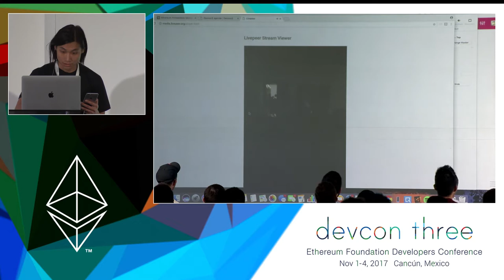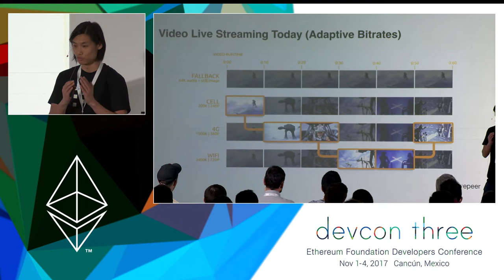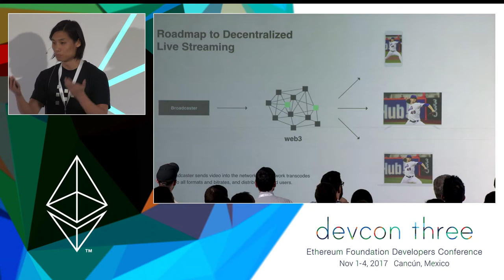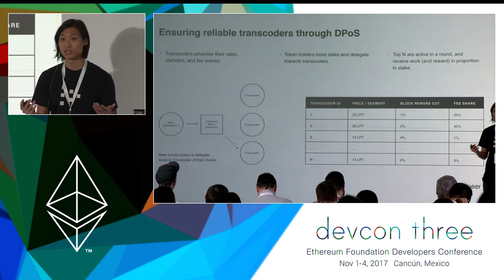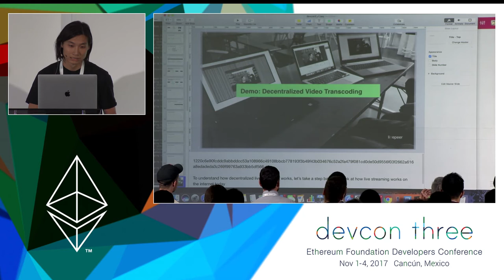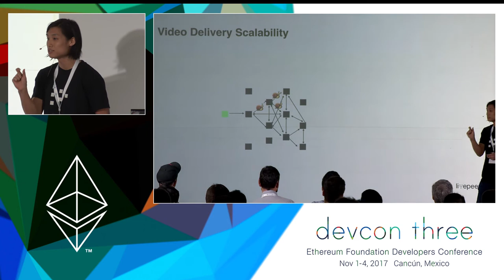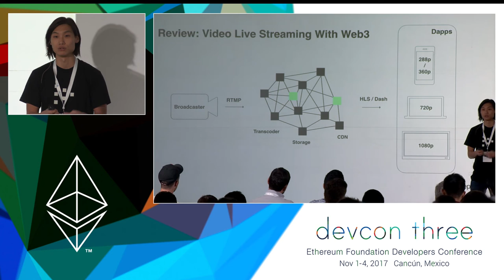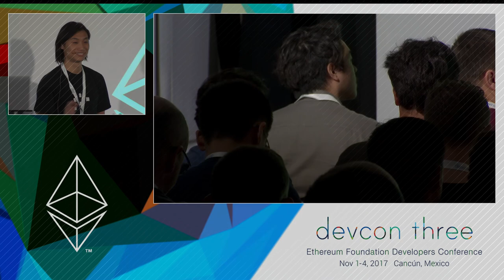Web3 Goes Live -- Livestreaming Video on the Peer-to-Peer Internet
The web3 stack offers solutions for payment, computation, identity, and storage, but the live media layer is missing. Built on top of Swarm and an open media server called LPMS, the Livepeer project incentivizes live video transcoding and distribution in a fully decentralized way. This enables any user to send a live stream into the network and ensure it can reach all the devices on the planet at any connection speed. This talk will cover the incentives for running nodes, and the solution for scalable verification of transcoding work designed to be built on top of Truebit.

Speaker; Eric Tang